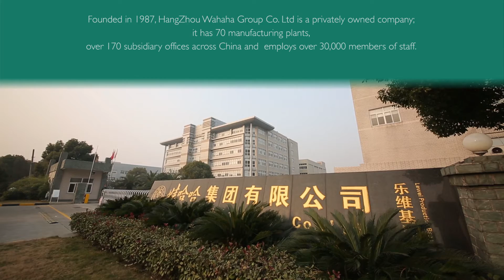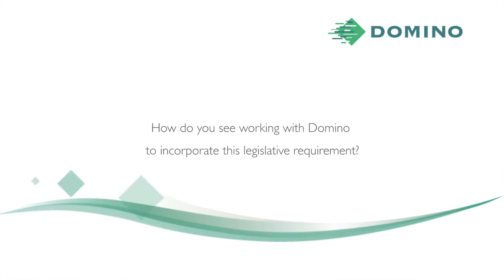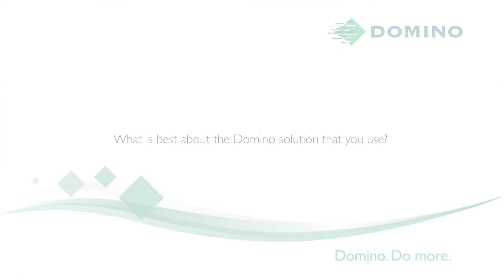Domino - Wahaha Beverage Case Study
Founded in 1987 - HangZhou Wahaha Group Co.Ltd is a privately owned company; it has 70 manufacturing plants, over 170 subsidiary offices across China and employs over 30,000 members of staff. Wahaha started working with Domino in 1995 and 95% of its coding & marking equipment is supplied by Domino, with an installed base of over 700 CIJ A-Series printers, about 35 Laser printers and over 100 large character printers.